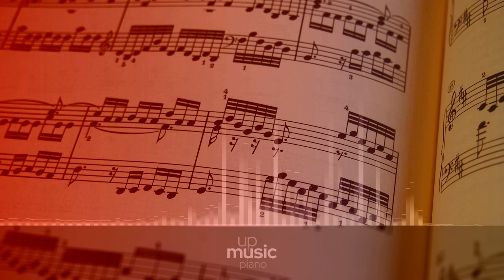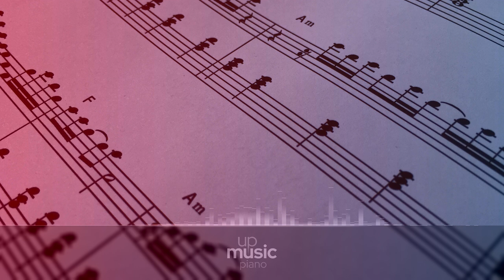Cello Sonata no. 1, Op. 38 - II. Allegretto quasi menuetto, by Stefano Ligoratti ∙ upmusic ∙ piano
Brahms Cello Sonata no. 1, Op. 38

Johannes Brahms finished his Sonata no. 1 for Violoncello and Piano, Op. 38, in 1865. The first two movements had been composed in the summer of 1862. The piece is in they key of E minor, and in three movements. An average perfomance lasts 25 minutes.

Composer: Johannes Brahms
Form: Sonata
Key: E Minor
Instrument: Cello
Period: Romantic